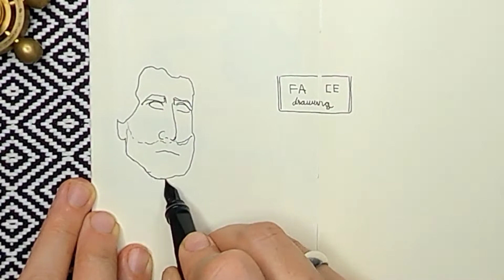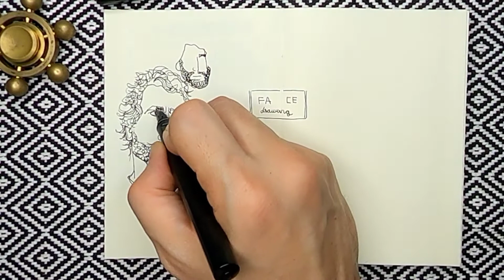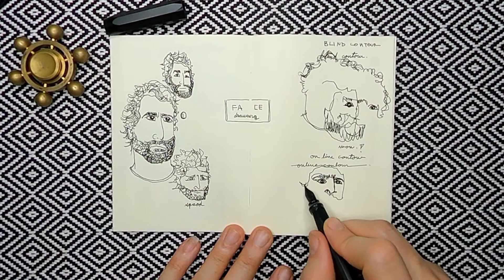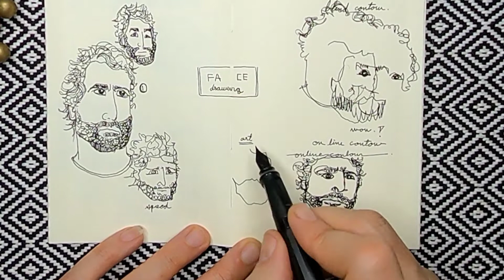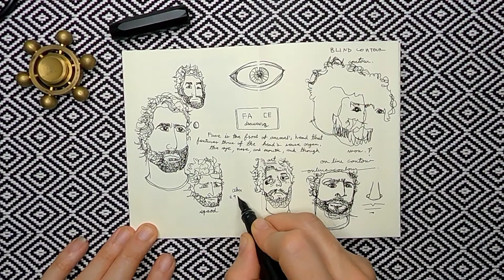How to draw 1 Face in 6 style | Starting a Sketchbook | Daily Zketch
My fist sketch journal in 2021 inspire me to sketch daily in  this year
i get an empty journal and begin filling it with all the interesting events of my life. Time racing by.All those neat thing that happened  just last year have quickly become our past.Lost in all that white noise of our fast paced,modern lifestyles
So why not begin a new sketch journal to day? fine a niceempty book and start what cound be the most fascinating and fulfilling a activity of your entire life

If you are new to Create sketch book , I hope you will give it a try together ! You don't have to be super into drawing, but your can create your onw and practice a skill you need

I hope you join in! Create sketch journal number 1  it's not too late to start on the original either

DAILY ZKETCH  learn and practice your sketch journal with me learn  how to draw and how to sketch journal a daily
I am not expert sketch but I love to sketching and sketch journal
I am expert learner! I learning by my doing in sketching and drawing and also some basic ink techniques and sketching concepts.

With this Channel, I explore a variety of concepts regarding learning to draw or how to draw almost any subject, learning to sketch journaling every day, and many other topics involving art, painting, technical aspects, and life.
Try motivate my self to draw and looking for inspiration for fill my sketch book and and BUJO bullet journal